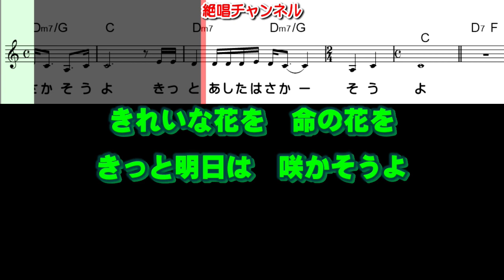夏木綾子 夢花0 ガイドボーカル簡易版（動く楽譜付き）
10月5日発売予定の 夏木綾子 さんの『 夢花』のガイドボーカル簡易版を作って見ました😊🎶。